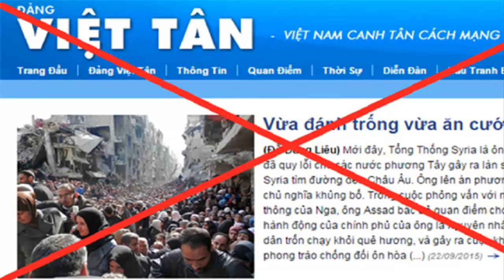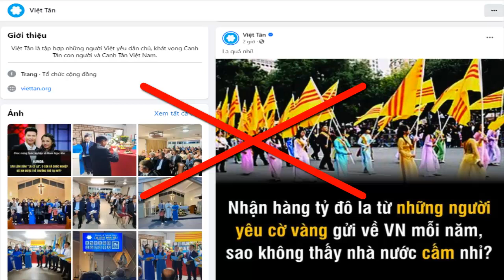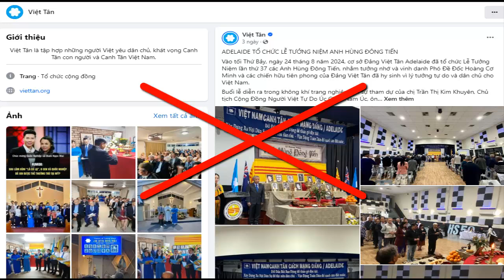Chống cộng hải ngoại khuếch trương cờ 3 sọc cũng chỉ để kiếm tiền cho cá nhân họ mà thôi